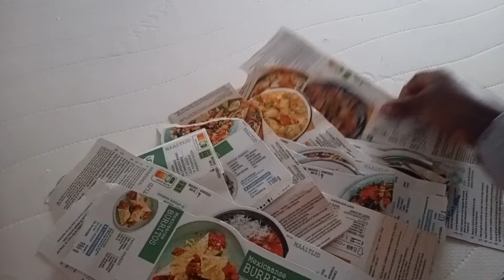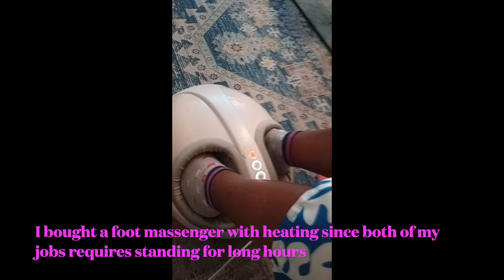JUNE VLOG: Our Last Day in Dance Class + Opa's Birthday Get-together😘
Hey guys,

This is a mini vlog of our life update.

1: Good Day (Wake Up) by NEFFEX